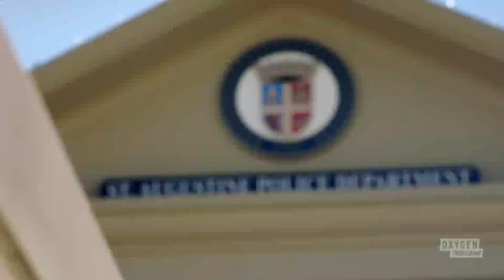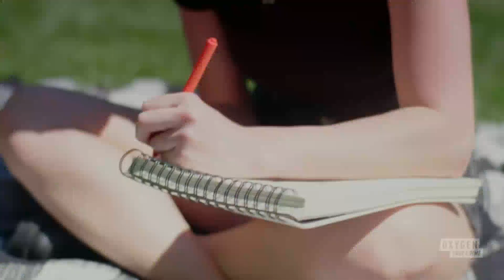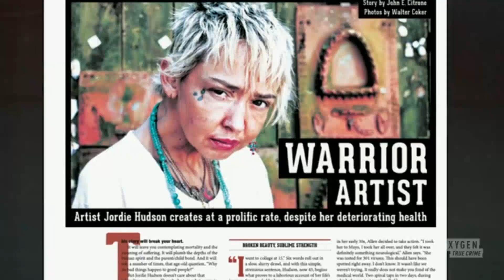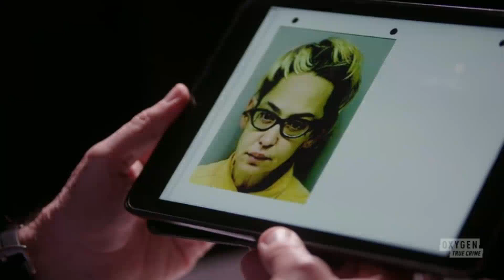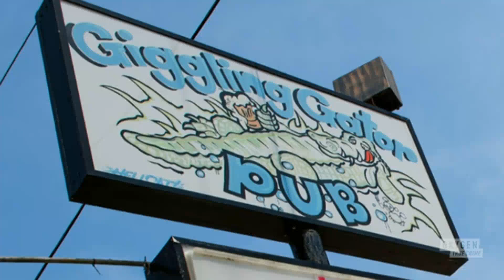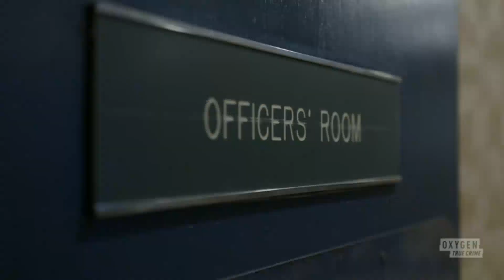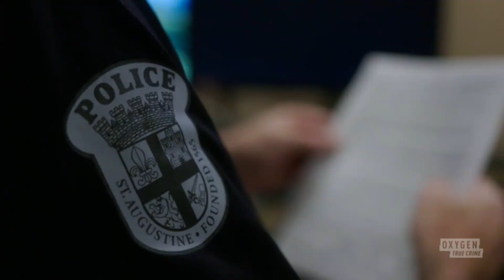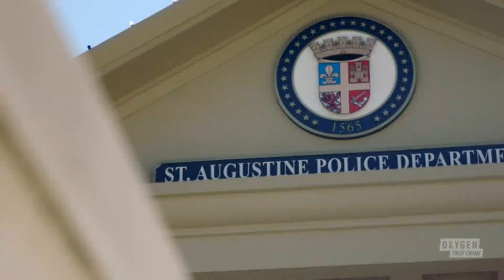Killer in My Village - Season 2 Episode 10 - Gone From The Giggling Gator